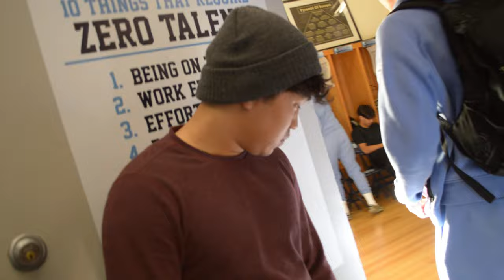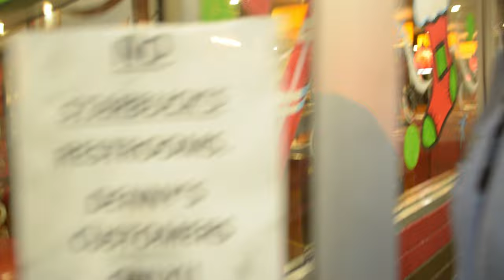Commitment Culture Episode 2 : A Saugus Basketball Documentary